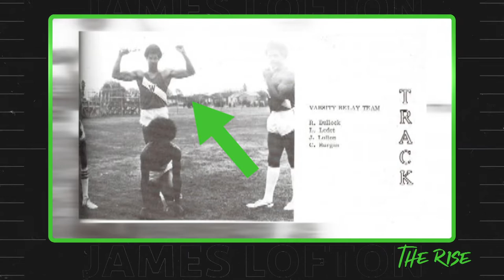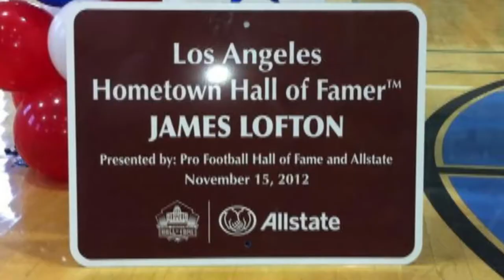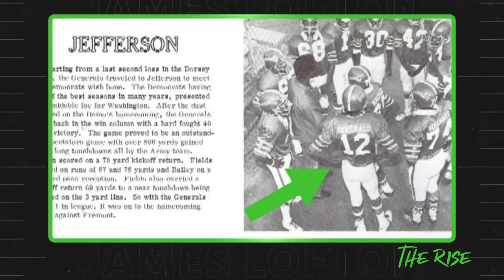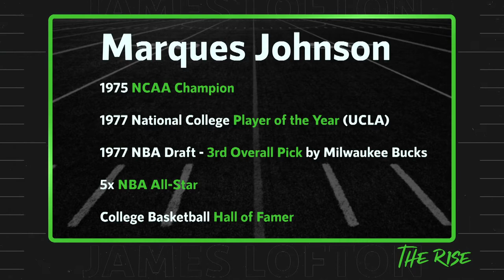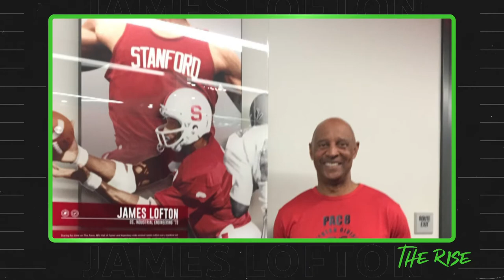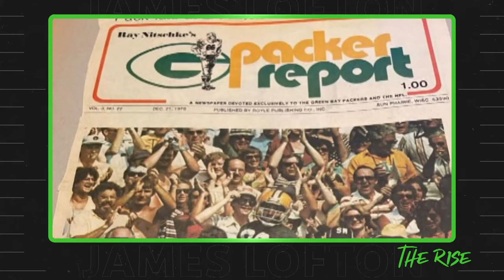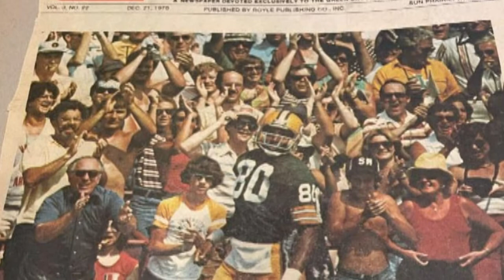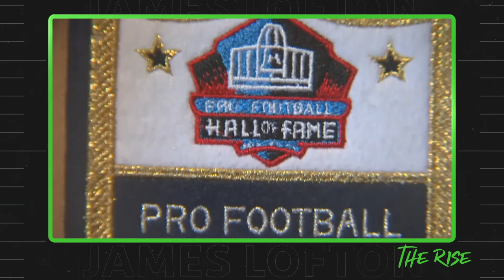"The Rise" Episode 2 - James Lofton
James Lofton's journey from Fort Ord, California to the NFL Hall of Fame is a reminder of how far dedication, discipline and seizing opportunity can take you. A two-sport athlete at Stanford, Lofton had a breakout senior season at wide receiver, catching 57 passes for 1,010 yards and 14 touchdowns. That earned him All-American honors and launched him up the NFL Draft boards, where the Green Bay Packers would take him 6th overall in 1978 Draft.

Lofton played 16 seasons in the NFL with the Packers, Raiders, Bills, Rams and Eagles. He was an 8x Pro Bowl selection, 4x NFL All-Pro and became the first player in NFL history to eclipse 14,000 receiving yards. Lofton finished his NFL career with 764 receptions, 14,004 yards and 75 touchdowns - leading him to be inducted into the NFL Hall of Fame in 2003.